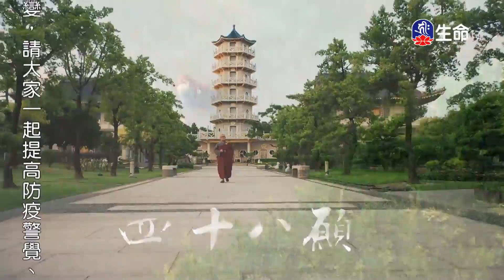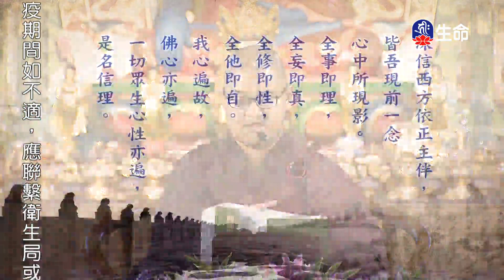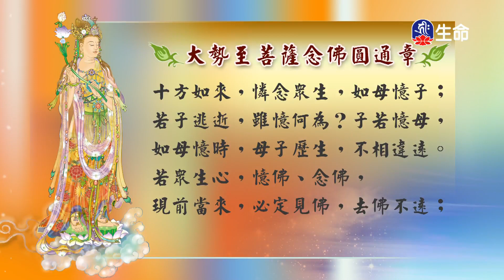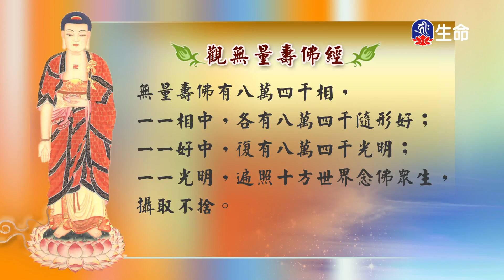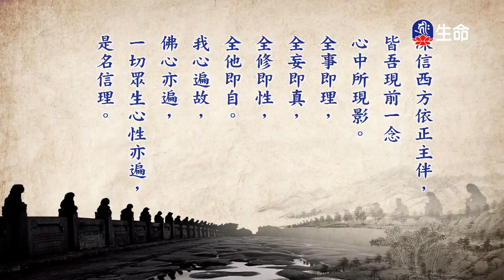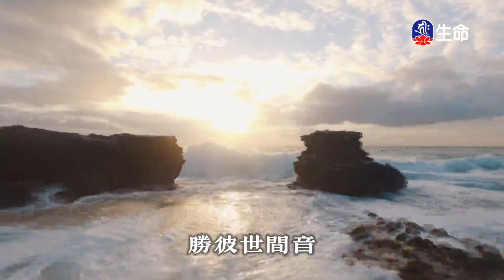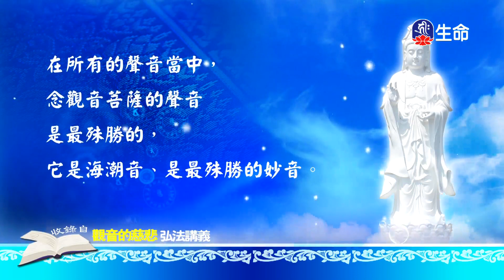阿彌陀經要解(8)湛江法師_菩提系列_(lifetv_20220101_19:00)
菩提系列_阿彌陀經要解(8)湛江法師。